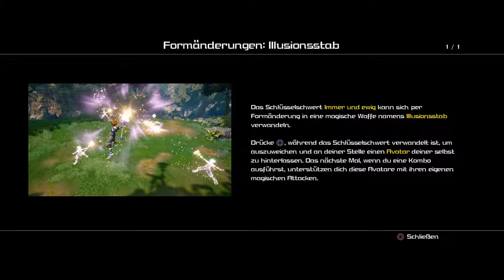Let's Play Kingdom Hearts 3 German [PS4 Pro] #18 Neue Frisur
Gameplay Deutsch von Tomsenxdf

KINGDOM HEARTS III erzählt eine Geschichte von der Macht der Freundschaft, wenn Sora und seine Freunde sich auf gefährliche Abenteuer begeben. KINGDOM HEARTS spielt in einer Vielzahl an Disney- und Pixar-Welten und folgt der Reise von Sora, einem Jungen, der der unwissende Erbe einer beeindruckenden Macht ist. An seiner Seite befinden sich Donald Duck und Goofy und gemeinsam wollen sie die böse Macht, bekannt als die Herzlosen, daran hindern, das Universum zu einzunehmen.
Durch die Macht der Freundschaft verbünden Sora, Donald und Goofy sich mit alten und neuen Disney-Pixar-Kultcharakteren, um gewaltige Herausforderungen zu überwinden und gegen die Dunkelheit zu bestehen, die ihre Welten bedroht.

Intro wurde bereitgestellt von Paulus und Pascher Design.